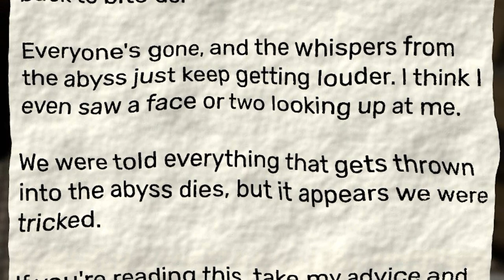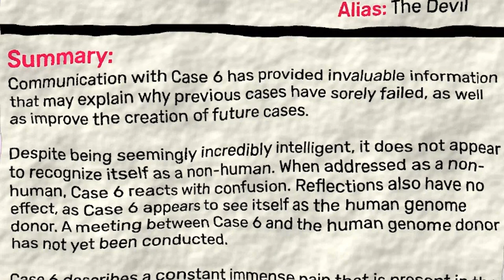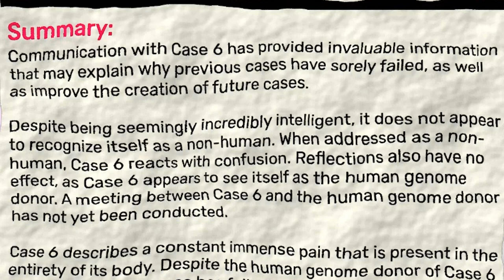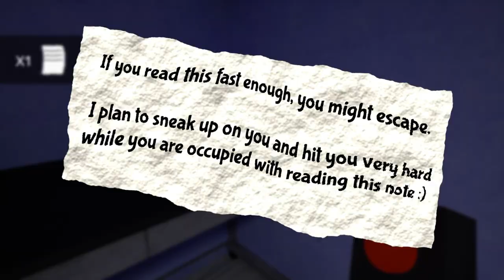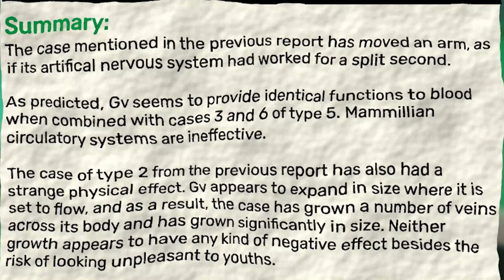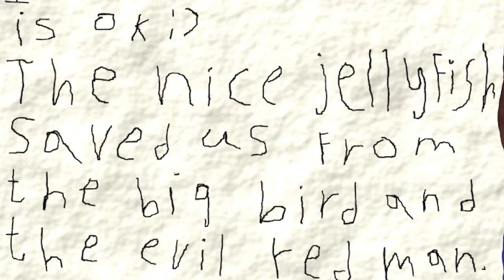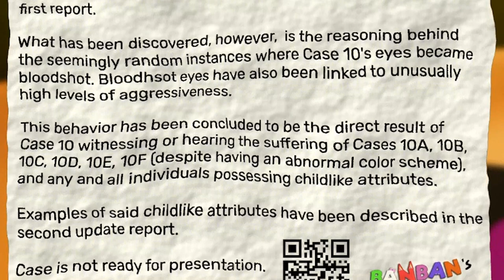I F***ing Hate Garten of Banban 2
Ț̵̼̜͓͖͇̻̻̙̊͂̀̋́ͅH̴̠̹̼͎̑̉̓̋̾͛ͅȨ̶̢͔̣̮̭̼̬̤͊̃̇͛̔͠ ̴̨̛͕̩͎̫͎̖̟̐̇̊͒̒̃͆̈͘S̷̢̡̢̛̝͐̇͛͂͐̈̄̕P̸̧͙̲̦͌̒̔͆Î̷̛̘̲͙̭̉̇̓͐̎̓̑D̵͍͇͎̝̐̈́̉̿͂̓ͅͅͅE̶͉͇͚̮̘͐̆Ŗ̸̛͕̱̳͋̏̓̒̀̅̌ ̶͕̈̓̋Ị̴̺̳̱̹̠̈́͆̐̈̈̀͗͐̚͝S̷̡̧̮̉̊̔͒̌̐͊̍̓͘ͅ ̵̱̬̱͇̟̖̗̍̂̐͑R̶̝̺͚͕̫̦̚͠͠Ȩ̵̛̮͔̲͋͊̉̎̅Ạ̴͋͆̊̏̒Ḻ̶̛̂̚